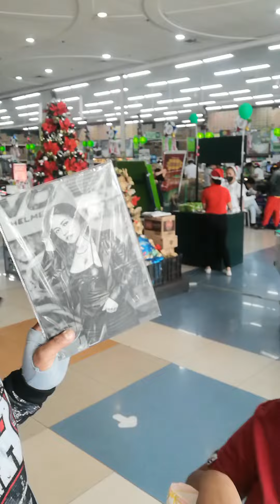otw Tanza First meet Fans Binigay natin Yon Sticker mga iDol Niya Evoallstar